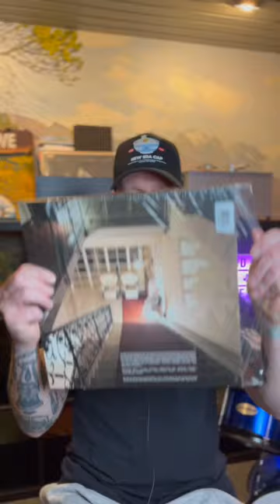Kurz & Knapp: Die Fantastischen Vier - The Liechtenstein Tapes Vinyl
Mal ein Quickie über die neue Schallplatte der Fantastischen Vier.

Hier gehts zur Platte:

oder

Mein YouTube Equipment:

Mein Licht